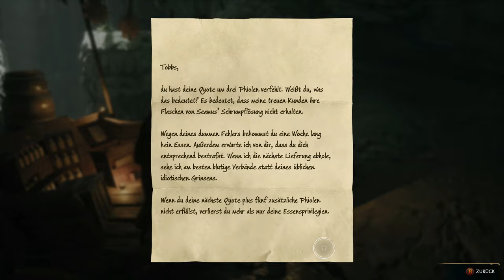Hogwarts Legacy #33 - Zu Tode gearbeitet [Lets Play] [Deutsch]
Technische Details:
Aufnahmetool: GeForce Experience
Bearbeitungsprogramm: Wondershare Filmora 9
Mikrofon: Auna MIC-900B USB Kondensator Mikrofon für Studio-Aufnahmen
Gaming PC Details: Intel Core i9, NVIDIA Geforce RTX 3080, 16GB RAM

Release: 07. Februar 2023
Entwickler: Avalanche Software
Publisher: Warner Bros. Games
Genre: Action Adventure
Entwickelt für: PC, Playstation, X-Box
FSK: 12